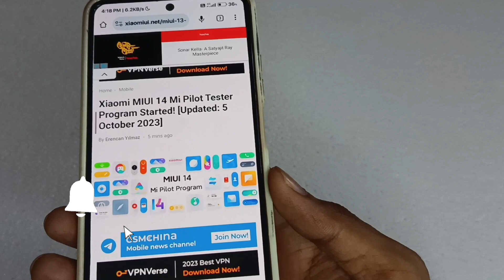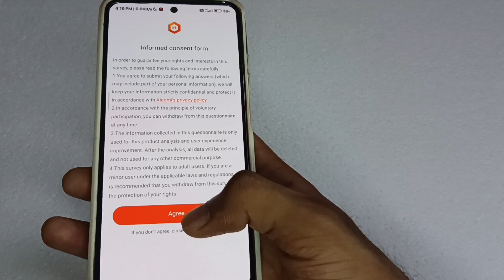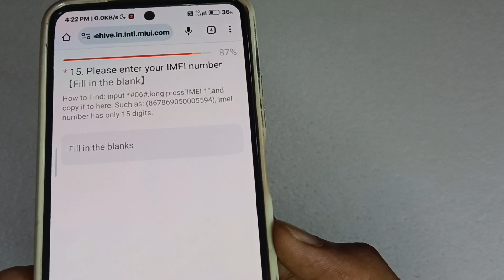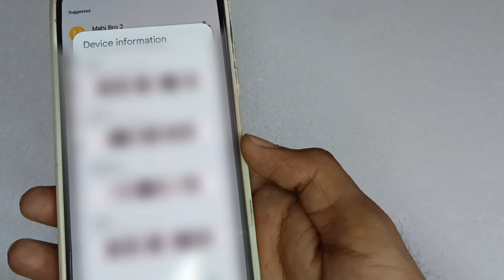Apply For Miui 14 Mi Pilot Tester Program - Become a Beta Tester For Earlier Updates Than others🔥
Newvideo2023, newvideo2023
Newtechvideo, viralvideo
SytSTechOfficial
SYTSTechOfficial
sytstechofficial

These videos👆will definitely be very useful and informative for you all, so do watch these videos👆as well😀😀

_________________🇮🇳 JAI HIND🇮🇳🇮🇳🇮🇳🫡_____________
_________________JAI BHARAT🫡🇮🇳🇮🇳_______________
_____________🇮🇳🫡VANDE MATARAM 🫡🇮🇳__________